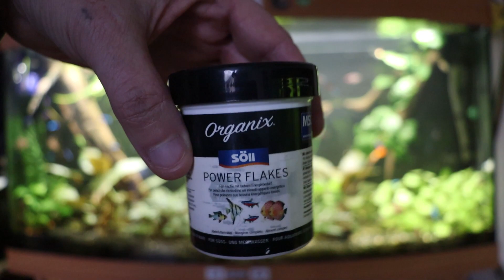Tag 28 mit Easy Carbo